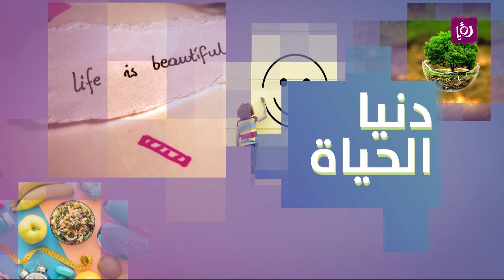اسألوا منار عن الحياة والعلاقات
منار الدينا - مدربة ومفكرة حيوية تحدثت عن كيفية التعايش مع الظروف الغامضة وقامت بالإجابة على أسئلة الناس في هذا المجال ضمن فقرة دنيا الحياة في دنيا يا دنيا